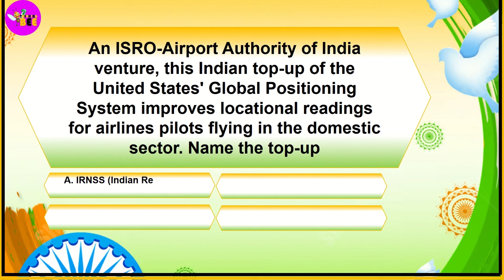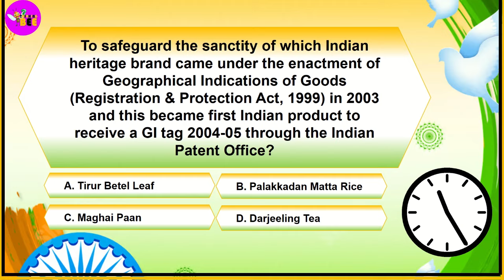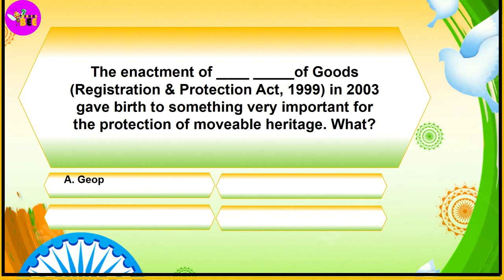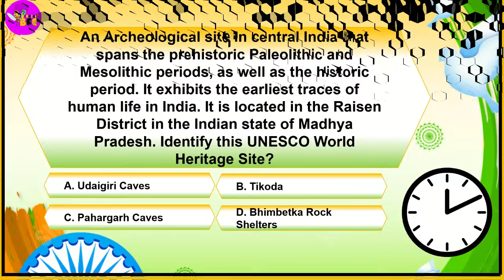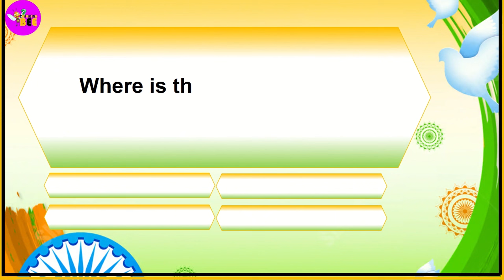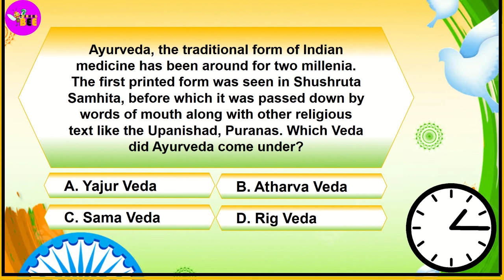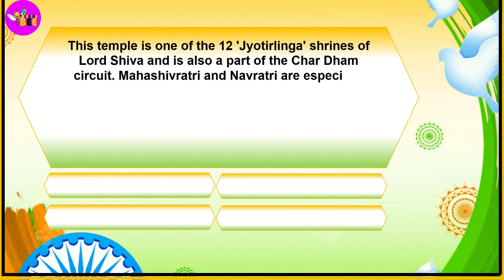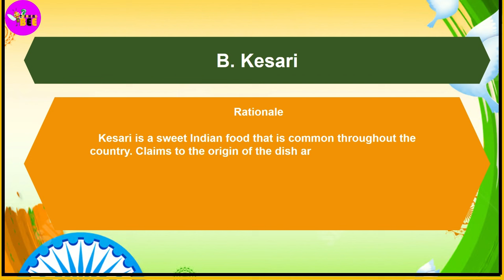CBSE Heritage India Quiz 2023 /Ep 2/Sample Questions & Rationale /Indian History & Culture/THINQ G20